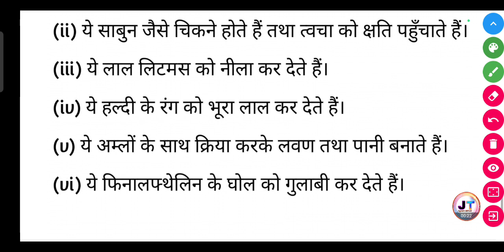क्षारकों के सामान्य गुण लिखें? || kshaarakon ke samanya gun likhiye